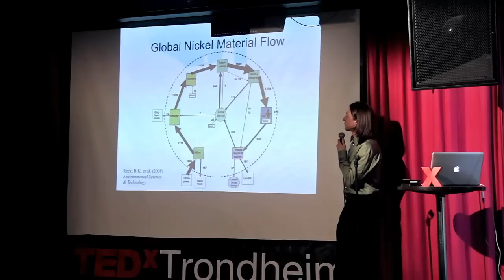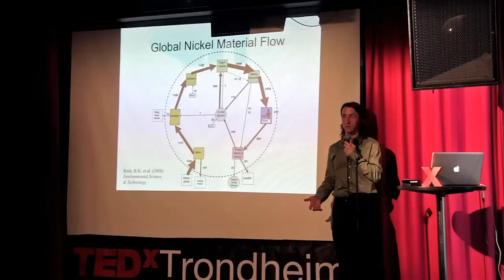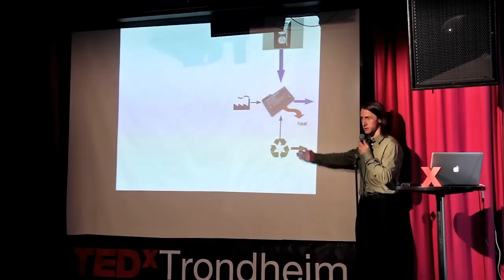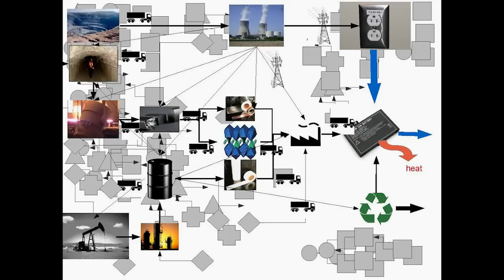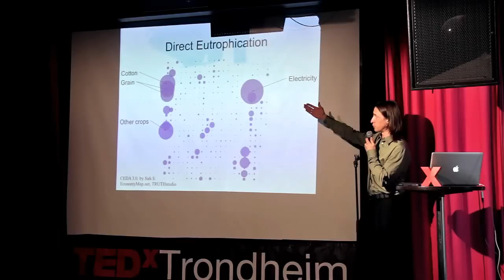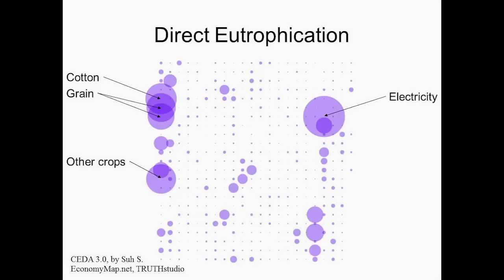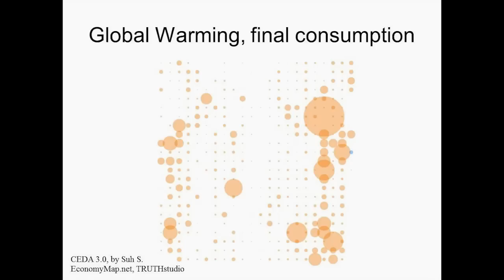TEDxTrondheim - Guillaume Majeau-Bettez - Technology's Environmental Impact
Guillaume Majeau-Bettez gives us insight on how we can evaluate the environmental impacts of technologies through Life-Cycle Thinking.